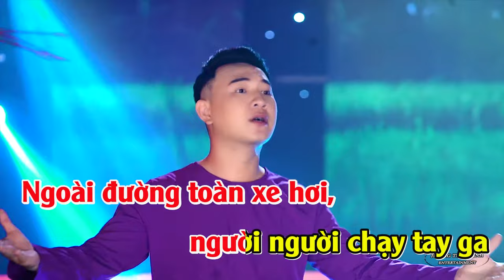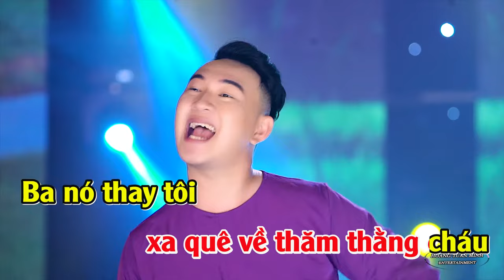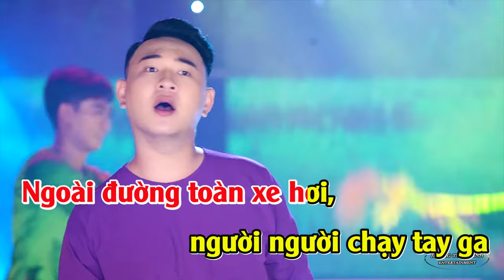Karaoke Chú Hai Lúa (Thím Hai Lúa) | Beat Chuẩn | Hoàng Tuấn Minh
🎵 Kênh Hoàng Tuấn Minh Official là kênh độc quyền phát hành những ca khúc và Karaoke mới nhất của ca sĩ Hoàng Tuấn Minh ..)) Theo dõi kênh để được thông báo khi có sản phẩm mới nha các bạn .

🔊🔊🔊Lưu ý : tất cả sản phẩm video của Hoàng Tuấn Minh được up độc quyền từ kênh Hoàng Tuấn Minh Official và kênh của Pops Worldwide ..)) Không chấp nhận sang nhượng bản quyền và các trang khác Up từ Video và Audio. Ban quản trị Pops Worldwide sẽ gắn cờ nếu các trang vi phạm bản quyền mọi sản phẩm của Hoàng Tuấn Minh